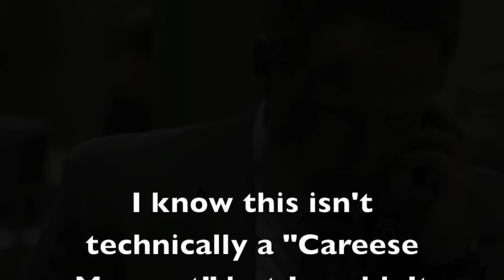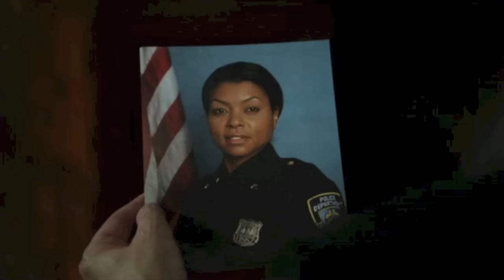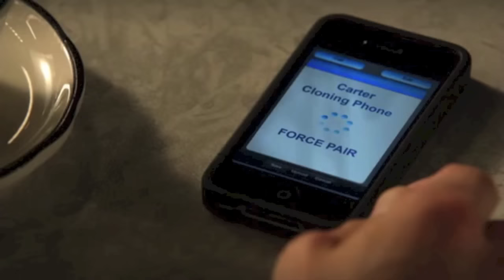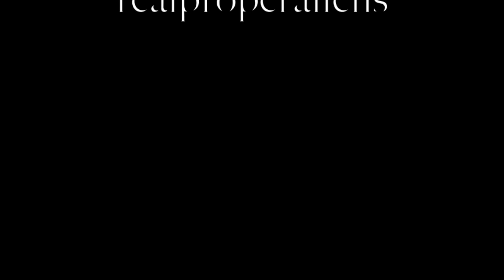CaReese Moments [Season 1 Part 1] Person of Interest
Here is Part 1 of all the CaReese moments from season 1 of Person of Interest. This covers episodes 1-9, I included not only direct interaction with Carter and Reese but also scenes where they talk to other characters about each other. There were a couple of instances where Carter briefly mentions "The Man in the Suit", I did not put all of them in because they were only 1 or two seconds and very unimportant.

Part 2 of season 1 will be up soon, and season 2 should be up in a couple of weeks.